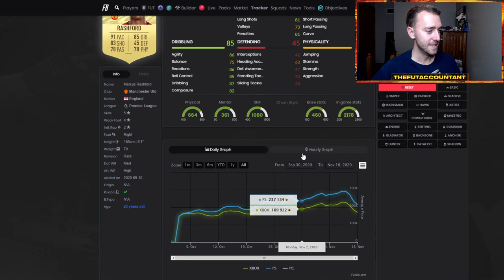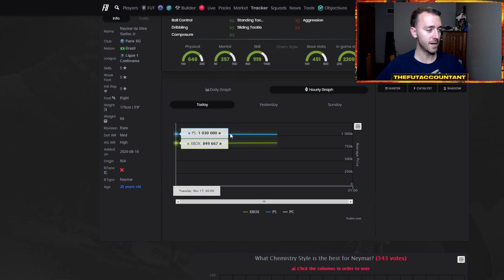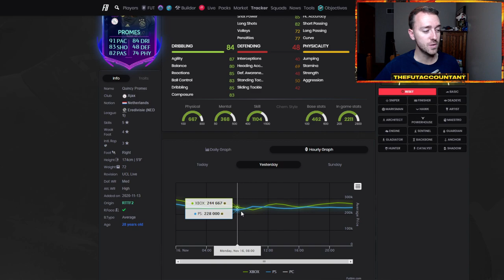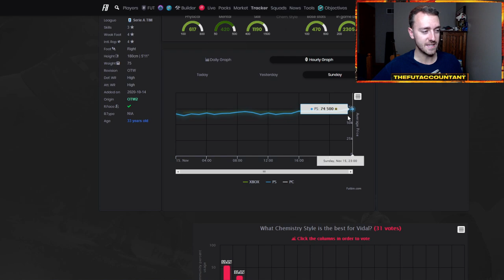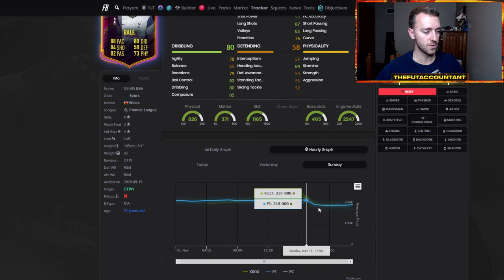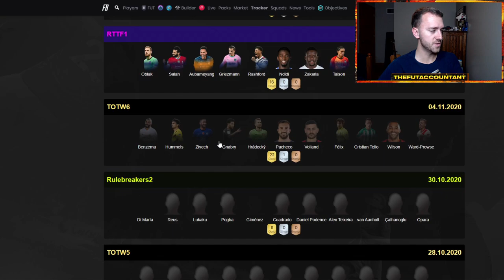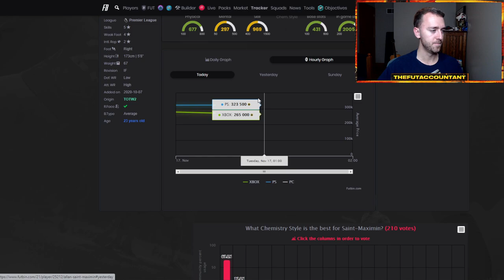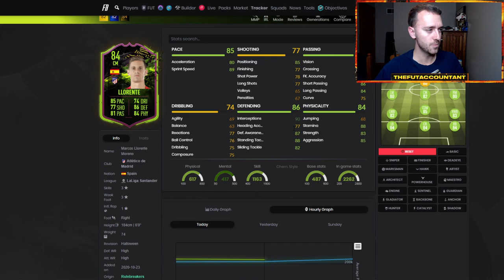TRADING IN A MARKET CRASH! SLIGHT MARKET RISE AFTER MASSIVE PANIC! FIFA 21 Ultimate Team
How you can be trading in this current market crash in order to continue making coins in FIFA 21 Ultimate Team. We saw a nice market rise on some cards today after the massive panic on Sunday! In this video we talk about taking advantage of weekly trends and making coins even though the market is crashed!

Discord: New Discord Coming Soon!